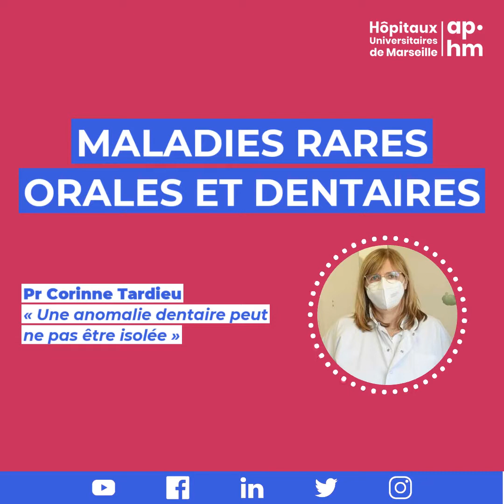Interview du Pr Corinne Tardieu - Centre de compétence O-rare (maladies dentaires rares)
Le Pr Corinne Tardieu est chef de service d'odontologie pédiatrique et chef de pôle d'odontologie adulte à l'AP-HM.
Elle est responsable du centre de compétence O-Rare

Pr Corinne Tardieu :
« Une anomalie dentaire peut ne pas être isolée...
Consulter un centre maladie rare en cas de suspicion d'anomalie dentaire. » Pr C Tardieu

00:00 Présentation du centre pour les affections dentaires isolées et syndromiques
06:10 Diagnostic génétique et Parcours du patient
21:34 Recherche et innovation
36:53 Conclusion